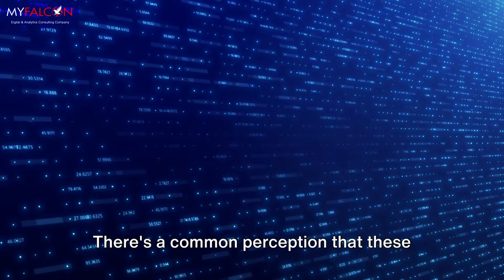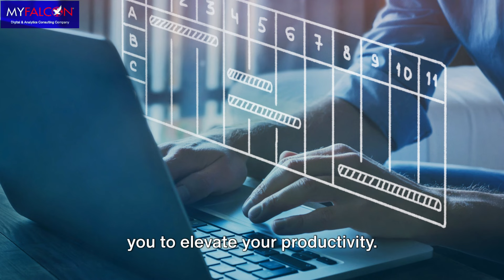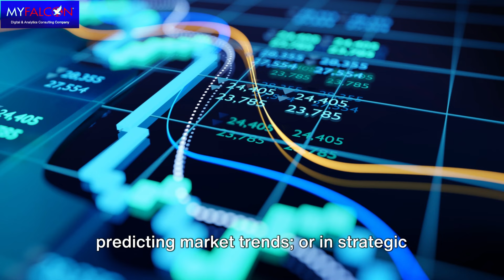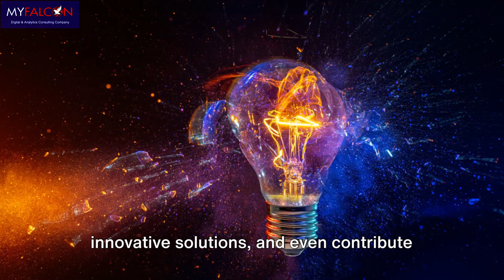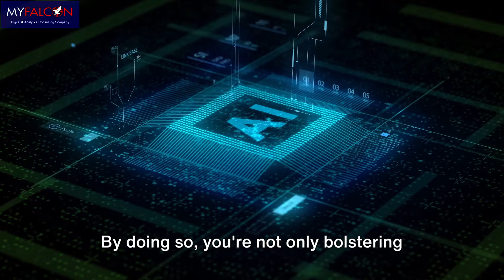Thriving in the Future of Work with AI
Advancing in the AI Era: A Guide to the Future of Work!
This video explores way AI can help individuals thrive and advance in their day to day tasks
Links

OUTLINE:

00:00:00 Introduction to AI and ML
00:01:07 The Benefits of AI and ML
00:03:56 Preparing for the Future with AI and ML